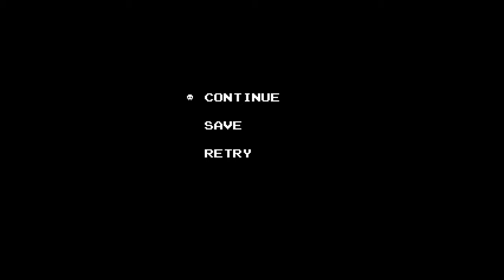Let's Play Zelda Classic Link's Nightmare Part 2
Welcome to my Let's Play of the Zelda Classic quest, Link's Nightmare.  A quest I have been wanting to do for a long time and am attempting it blind.  Enjoy!